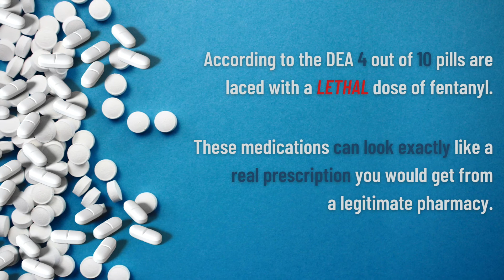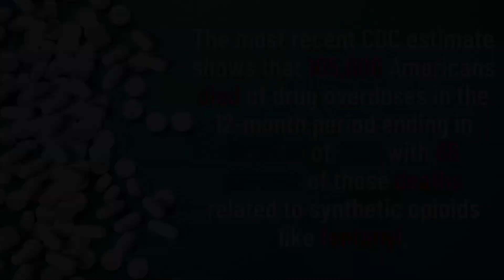Fentanyl PSA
**PUBLIC SAFETY ANNOUNCEMENT** In this video, we talk to some of our undercover narcotics officers about the dangers of Fentanyl and buying prescription drugs from an illegal source. If you require prescription medication, always ensure you are obtaining your prescription from a medical doctor and that you are buying your medicine from a legitimate pharmacy. Prescription drugs purchased from illicit sources could be laced with a deadly dose of Fentanyl.